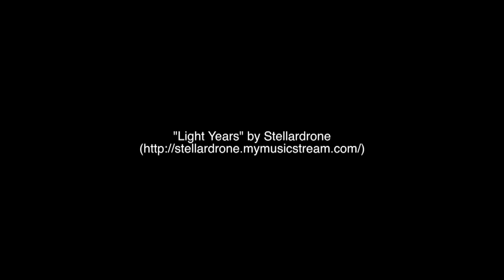Scottish Para Climbing Competition 2015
Great showcase of climbing talent at EICA: Ratho for the Mountaineering Council of Scotland's 2015 Scottish Para Climbing Competition on 19 September, also the first round of the British Para Climbing Series. Find out what some of the competitiors thought in this inspiring video...